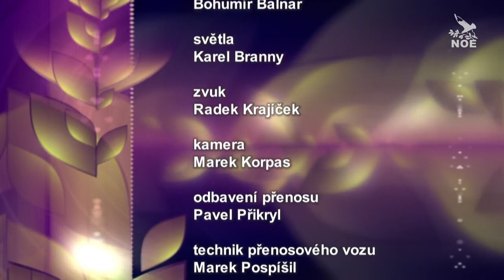Chodské slavnosti 2015 - Svatovavřinecká pouť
Účinkují: Josef Kuneš, zakladatel a umělecký vedoucí Domažlické dudácké muziky. Pořadem provází Magdalena Múčková a David Pavlíček. Svatý Vavřinec, národní světec Španělska a ochránce před ohněm, byl ve 3. století zaživa opečen na železném roštu, když odmítl vydat církevní poklad.Kapli na památku tohoto světce slíbili domažličtí radní vystavět po úspěšném překonání rozsáhlého požáru města v červnu 1683. Stavby se o dva roky později ujala zbožná manželka mistra mydlářského Zuzana Veselá, která poskytla i pozemky na Veselé hoře, památném vrchu, odkud staří Chodové oznamovali do vnitrozemí ohněm vpád nepřítele do země. Kaple byla slavnostně vysvěcena 10. srpna 1685. Časem začali na Chodsko, popularizované dobovou literaturou, proudit i návštěvníci odjinud, přilákaní především malebností zdejšího folklóru. Chodsko představovalo v očích české veřejnosti naši velkou minulost, Chodové byli zosobněním statečnosti, národní hrdosti. Roku 1955 se uskutečnil první ročník Chodských slavností. V prvních pěti letech existence se akce profilovala jako přehlídka folklórních souborů z české etnografické oblasti. Celé slavnosti probíhaly v politickém duchu rodícího se socialismu. V roce 1959 následovala po Chodských slavnostech dvoudenní konference o problémech národopisu v české etnografické oblasti.V 80. letech došlo k rozkvětu Chodských slavností. Tomu napomohlo postupné uvolňování společenských poměrů i fakt, že místní organizátoři měli volnější ruku při sestavování programu, který tak mohl být zaměřen více na národopis a byl oproštěn od ideových podtextů a dobových hesel. Počátkem 90. let se do oficiálního programu slavností vrátila tradiční svatovavřinecká pouť. V porevolučním období, které přineslo řadu nových podnětů, zájem veřejnosti o folklór značně poklesl. To se podepsalo i na návštěvnosti a organizaci Chodských slavností, jejichž program v roce 1991 obsahoval pouhé dva pořady. Situace se zlepšila v polovině 90. let. Od roku 1996 se program rozšířil do tří dnů. Přibyly nové pořady (Dostaveníčko s vypravěči, Národní přehlídka dudáků, Přespolní dudácké muziky…) i nová pódia (v zahradě Chodského hradu, v Baldovské ulici…).V posledních letech je kladen stále větší důraz na folkloristické pořady. Chodské písničky, tance, lidová vyprávění i ukázky lidové tvořivosti lákají do Domažlic stále více návštěvníků.

U VÁS aneb festivalové kukátko, 2. díl
Cyklus s folklorní tématikou. Pořadem provází Magdalena Múčková a David Pavlíček.